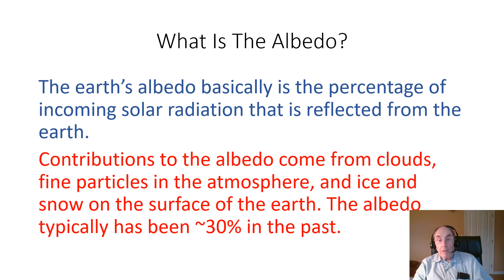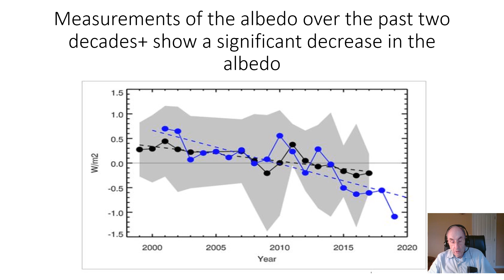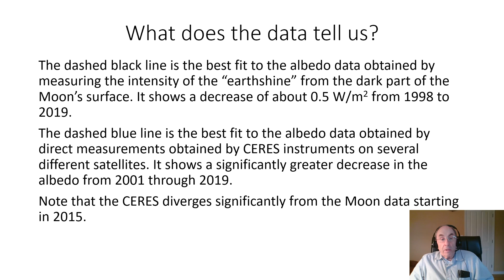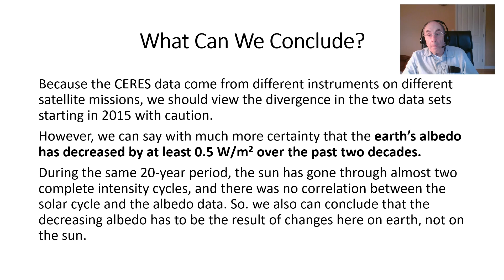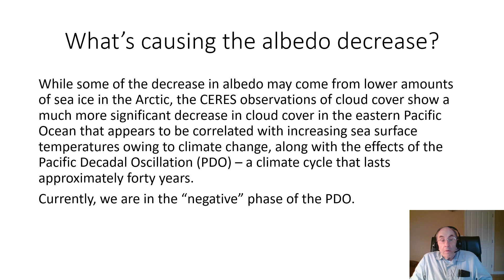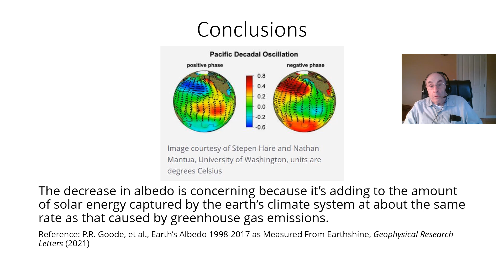What's Up With The Earth's Albedo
Recently published data shows that the earth's albedo, or reflectivity, has been decreasing over the past 20 years. With a lower albedo, less incoming solar radiation is reflected into space, and more reaches the surface of the earth, contributing to a more rapid pace of global warming  than that caused by the emission of greenhouse gases alone.